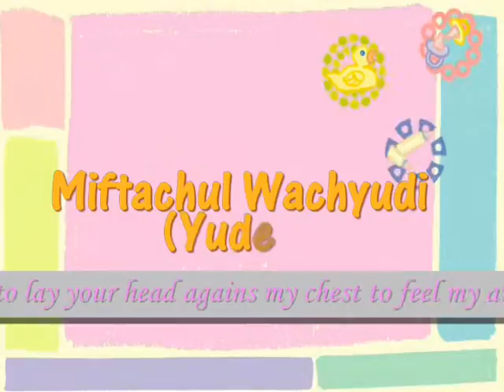feel my arm around you